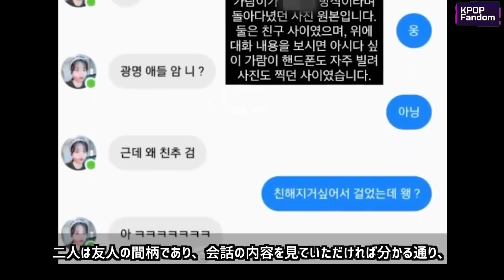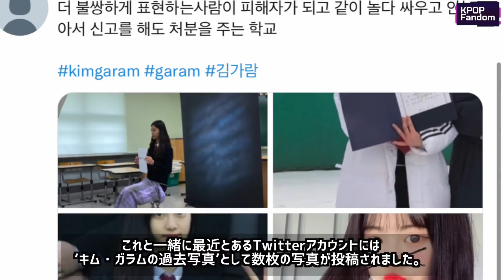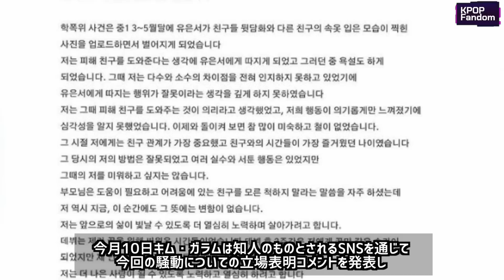Le Sserafim脱退キム・ガラムの未公開写真をアップするTwitterアカウントが話題に